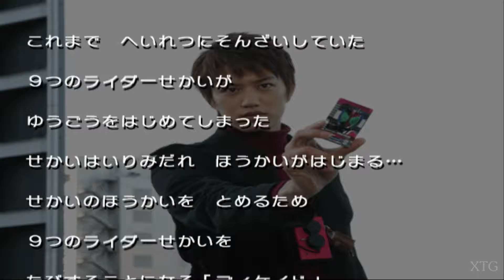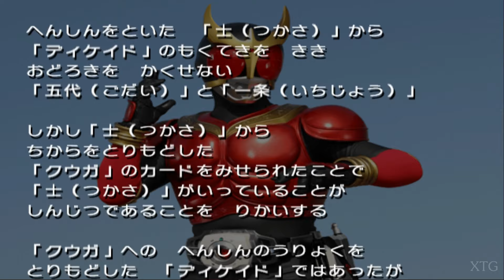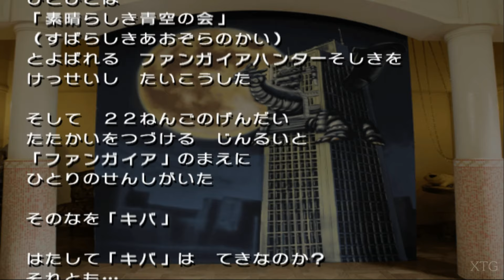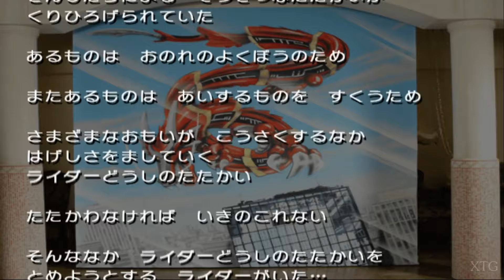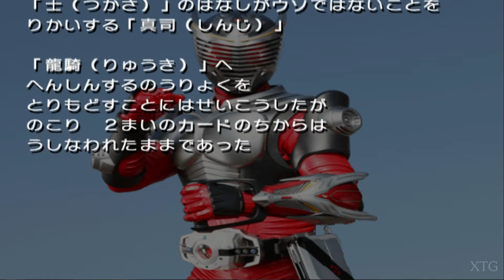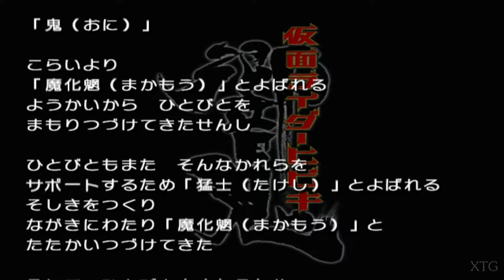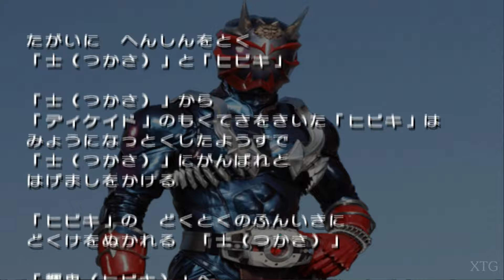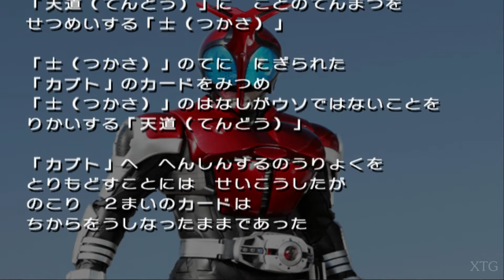Kamen Rider: Climax Heroes PS2 Gameplay HD (PCSX2)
Kamen Rider: Climax Heroes PS2 Gameplay
Release Date: August 6, 2009
Platforms: PlayStation 2, Wii
PCSX2 Settings:
Renderer: Direct3D11 (Hardware)
Interlacing (F5): Auto
Texture Filtering: Bilinear (PS2)
Internal Resolution: 8x Native
Anisotropic Filtering: 16x
Mipmapping: Basic (Fast)
CRC Hack Level: Automatic (Default)
Requested by: Lion Heart
My PC Specs:
CPU: Intel Core i7-4790K
GPU: GeForce GTX 1070
Ram: 12GB
OS: Microsoft Windows 7 Ultimate